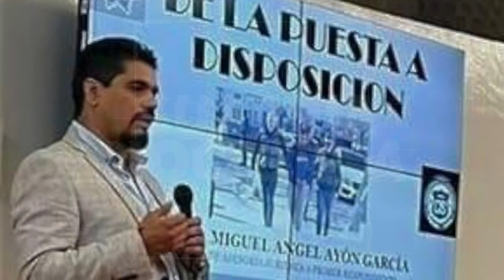Esto pasó en las inmediaciones del Estadio Jalisco